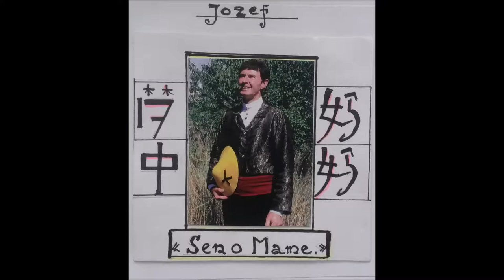Sen o mame